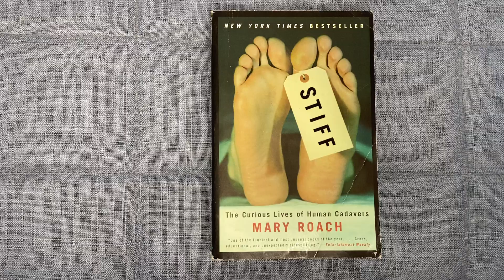Stiff: The Curious Lives of Human Cadavers Paperback by Mary Roach - 1 Minute Review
Stiff is a fascinating and often hilarious non-fiction book by Mary Roach that explores what happens to our bodies after we die. Roach takes readers on a journey through the strange and often macabre world of human cadavers, examining everything from how they are used in medical research and education to how they are prepared for burial or cremation. With a combination of humor, sensitivity, and meticulous research, Roach sheds light on a topic that is often taboo or shrouded in mystery. Through interviews with experts in various fields and her own experiences, she tackles questions like "What happens to our organs when we die?" and "Can we really be brought back to life after death?" Stiff is an eye-opening and thought-provoking book that challenges our assumptions about death and the human body, and is a must-read for anyone interested in science, medicine, or just curious about the mysteries of the human body.